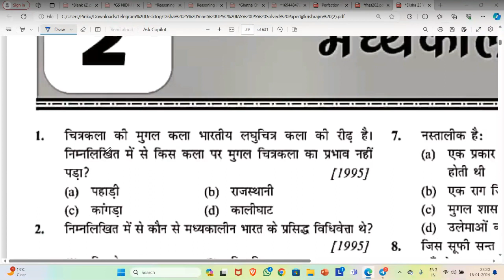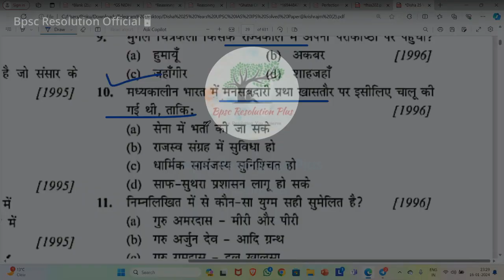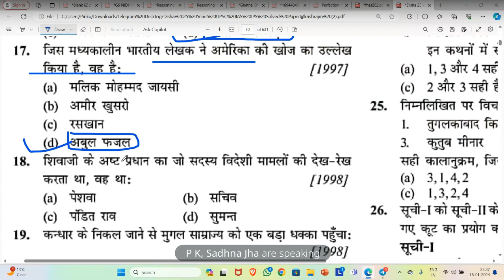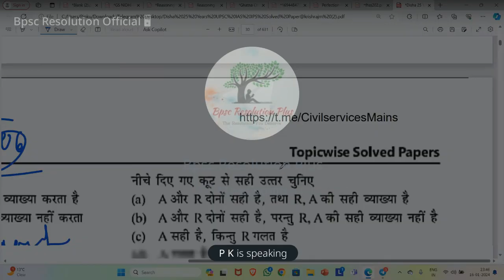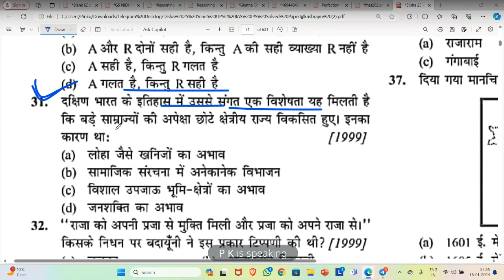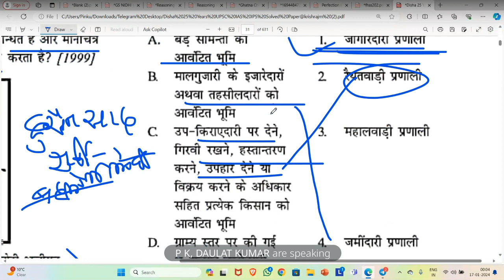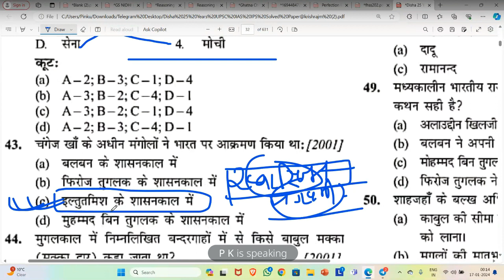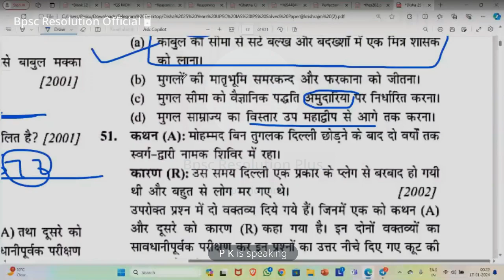Upsc Ancient History Previous Year Questions Last Series Part 4